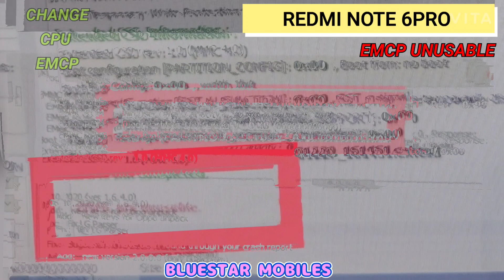REDMI NOTE 6PRO EMMC UNUSABLE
emmc unusable

change CPU EMCP

JOB done